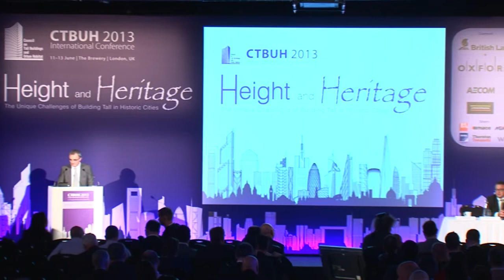CTBUH 2013 London Conference - S1 Market Fundamentals Q&A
June 11, 2013. London, UK. Session 1 panelists including David Glover, Chief Executive, Building Engineering, Aecom; Nigel Smith, Managing Director, Landlord Office Agency Asia, CBRE; Nigel Biggs, Head of Global Premier Properties, CBRE; and Steve Watts, CTBUH Trustee / Partner, Alinea Consulting take questions from delegates.